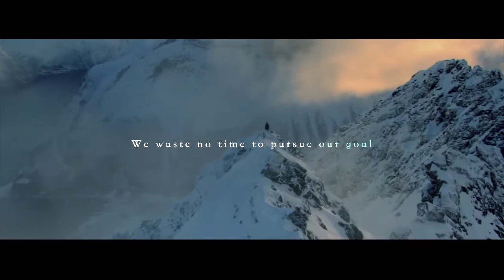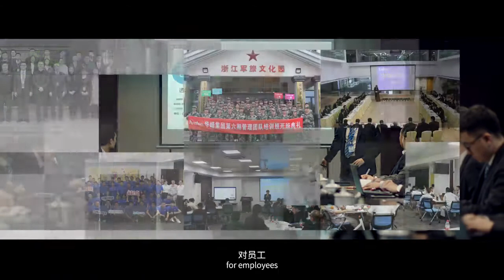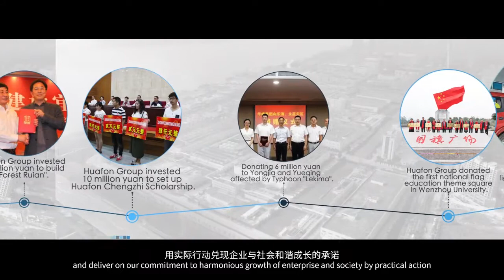Huafon Group, the largest manufacturer of polyurethane (PU) products in China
Established in May 1991, Huafon Group is a private shareholding enterprise which specializes in chemical new material industries, and also enters other ancillary industries such as metals, finance, logistics and trade etc. In 2019, Huafon Group owns more than 14000 employees and achieves turnover of 38.28 billion Yuan, We sets up production bases in 6 provinces and cities, owns 2 public companies, 2 featured financial companies and 10 national new high-tech enterprises. We have been the largest domestic manufacturer of polyurethane (PU) products.

Huafon Group focuses in R&D, production of high quality chemical new material products, strives to make innovation for success of both clients and companies, and dedicates into the sustainable development. The Group is furnished with one National Enterprise Technical Center, one Industry R&D Center and three Provincial Research Institutes. Creating value for clients and bringing good life to human through innovation is our target!

Huafon Chemical Co., Ltd. has been the first listed company of China in the field of spandex (stock code: 002064). Its spandex production scale occupies No. 1 in China and comes to the fore among the spandex enterprises in the world. It is a High and New Technological Enterprise at national level and also an “Energy-Economical & Environment-Friendly” pilot enterprise of the first batch in China. "Qianxi" brand was identified as "China Top Brand" by State Administration for Industry and Commerce.